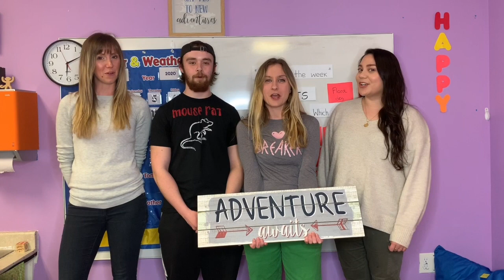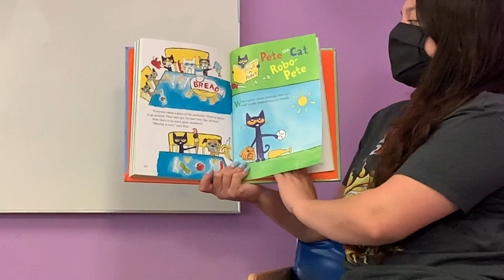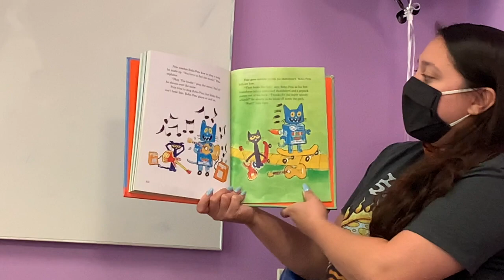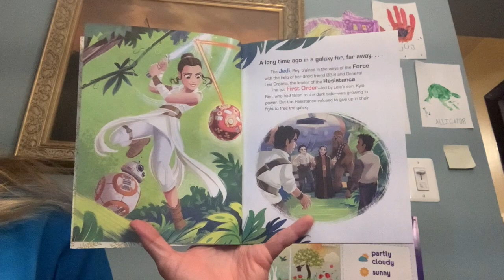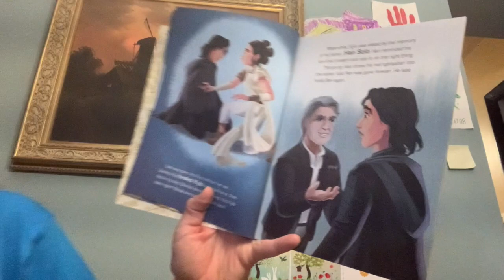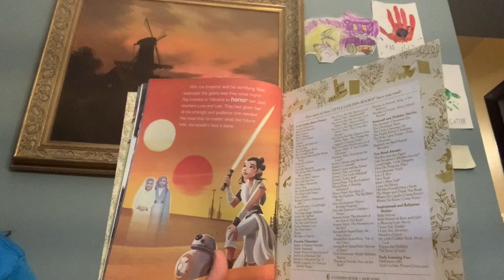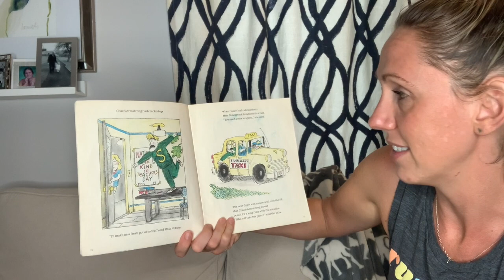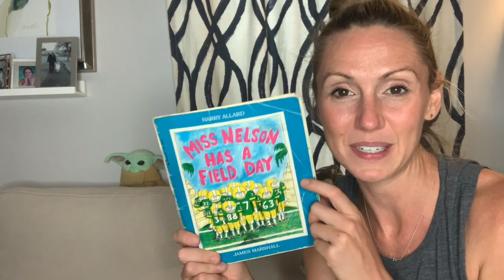Circle Time: Thursday, September 3rd